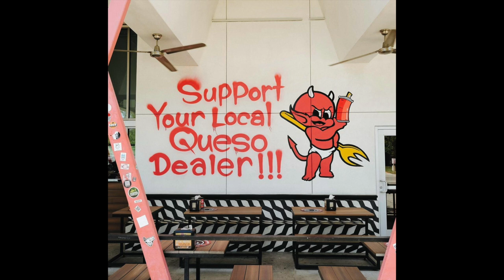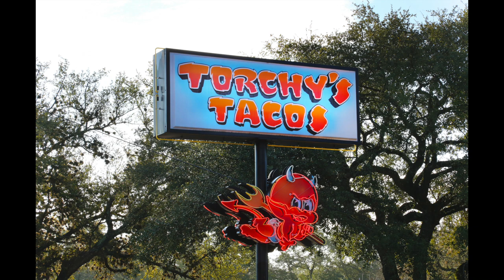How Torchy's Tacos Became ''Damn Good'' | Founder Mike Rypka speaks at RestaurantSpaces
At RestaurantSpaces Spring '23 in Austin — home of Torchy's Tacos — we sat down with the Founder and CEO of the scratch taco chain, Mike Rypka, for an intimate fireside chat.

From his humble beginnings selling tacos out of a single food truck, Mike has come a long way - now leading a chain with over 100 locations in 14 States. In this video, you'll learn about his journey and some of the secrets behind Torchy's success... as well as what's next.

Recorded live at RestaurantSpaces Spring in Austin, TX on Mon, April 3, 2023